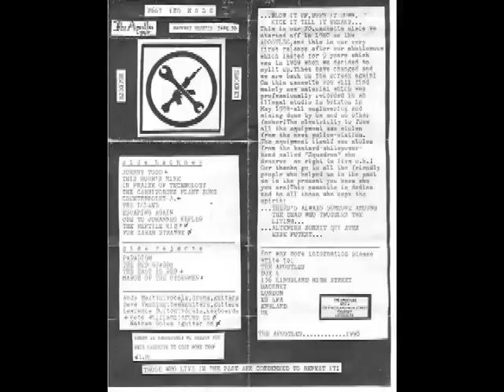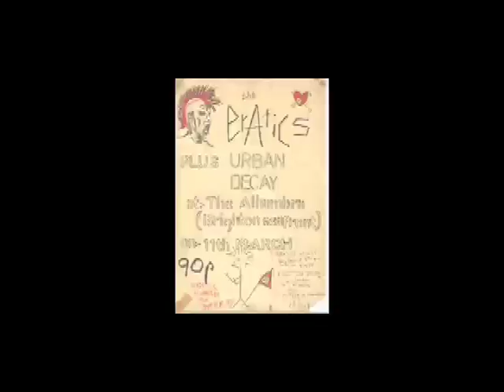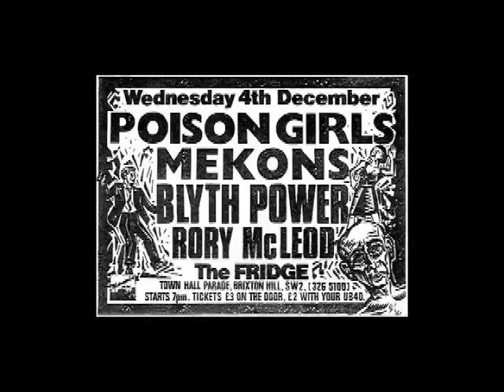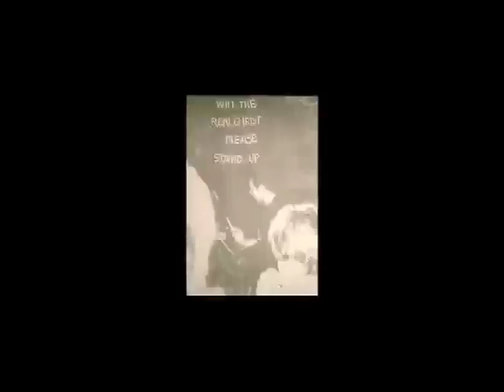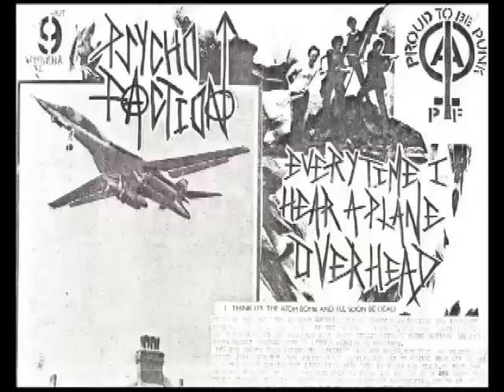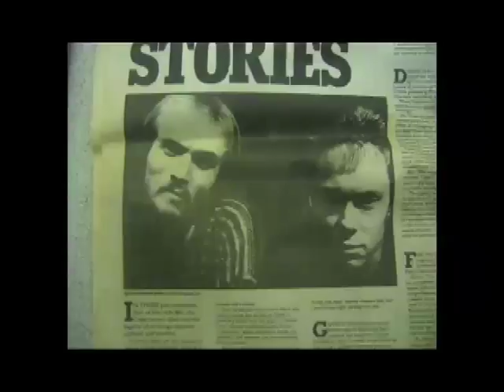The A-Heads - A history of Anarcho Punk, 1980 - 1984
A-Heads - Formed: Warminster, Wiltshire, England, UK.

Amebix - Influential English band considered to be the godfathers of the Crust Punk subgenre.